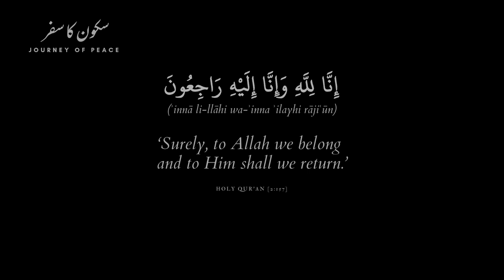In Memory of Syed Taalay Ahmed Shaheed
0:00 Syed Taalay Ahmed speaking during Un-Told Narrations - Virtual Atfal Rally 2020

2:23 Huzoor (a.b.a.) speaking of Syed Taalay Ahmed Shaheed during Friday Sermon September 3, 2021

4:25 Poem of the Promised Messiah (a.s.) "The Signs of Near Ones" ('Alamaat-al-Muqarrabeen)

"Syed Taalay Ahmed Shaheed was the great grandson of Hazrat Mirza Bashir Ahmad (ra) and Mir Muhammad Ismail (ra). He was also the son-in-law of Ghulam Qadir Shaheed.

He completed his MA in Journalism from the university of Sunderland. He served his life - to its very end - as a very dear life-devotee of the Ahmadiyya Muslim Community, serving in different offices till he was appointed to the MTA News team full-time in 2016.

Syed Taalay Ahmed Shaheed produced a number of inspirational documentaries that showed his immense love for Khilafat-e-Ahmadiyya and he was also the one to initiate the very popular 'This Week With Huzoor' programme.

He was martyred on 24th August 2021 whilst working on a documentary really dear to him in Ghana.

MTA International presents the story of Respected Syed Taalay Ahmed Shaheed's special life, which saw him serve the Khalifa with pure devotion and love till his last breath."

Sharing the beauties of Islam Ahmadiyya,
one کلام at a time.

Nazm/Nazam    نظم
Naat                    نعت
Ghazal                غزل
Tilawat             تلاوت
Qaseedah        قصیدہ
English Poem